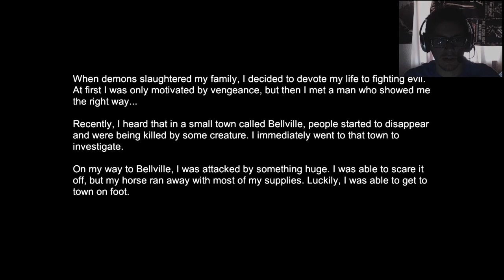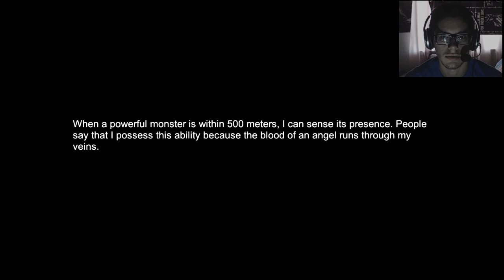Witch Hunt- part 1: the Beast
Halloween special